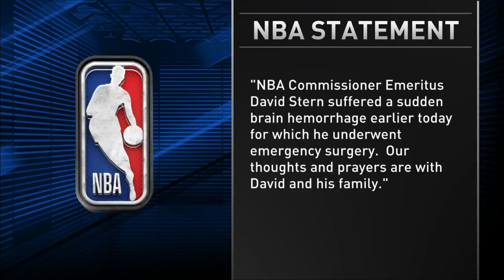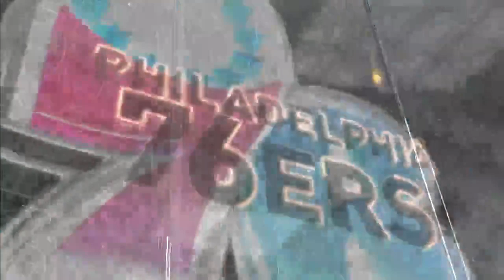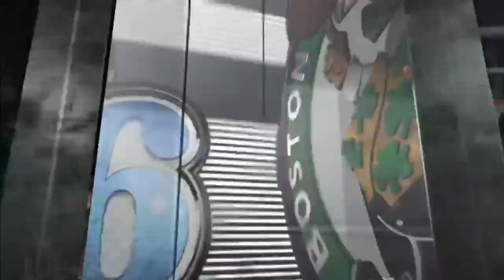Charles Barkley STUNNED Walker, Celtics lose to 76ers 115-109; Joel Embiid: 38 Pts; Walker: 29 Pt